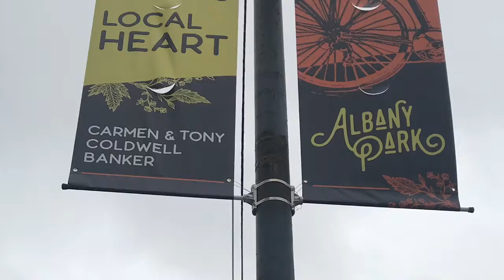Abany Park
Carmen and Tony check out banners and grab some tasty lunch in Albany Park.